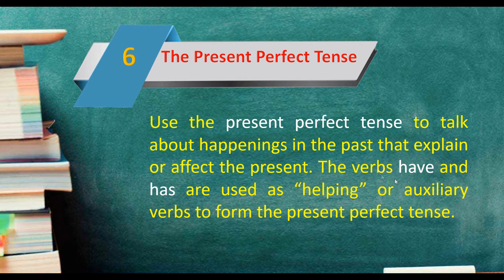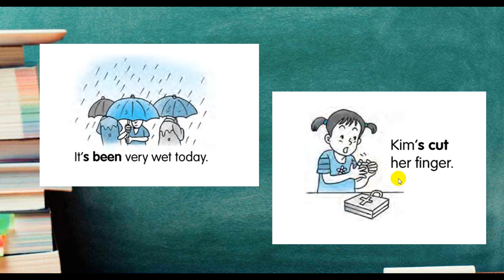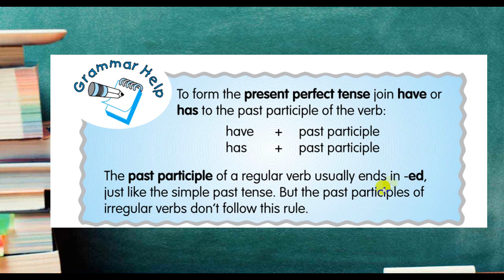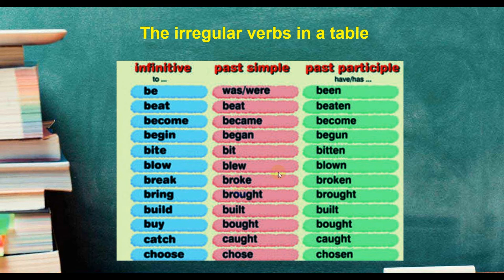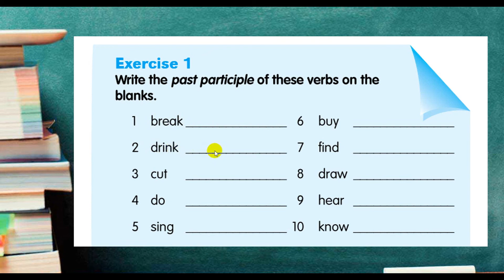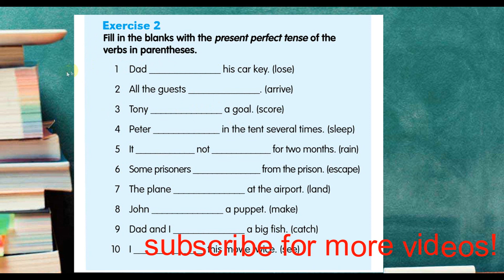Basic English grammar Lesson 15|The Present Perfect Tense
មេរៀនវេយ្យាករណ៍ទី​១៥ យើងនិយាយពី The Present Perfect Tense ។ The Present Perfect Tense យើងប្រើវាដើម្បីបង្ហាញសកម្មភាពកើតពីអតីត តែវាមានហេតុបង្ហាញមកបច្ចុប្បន្ន ។ វាមានទំម្រង់

 Subject+ have/has + past participle ។ តោះមកមើល videos ទាំងអស់គ្នា ដើម្បីអោយកាន់តែច្បាស់ទៀត ។